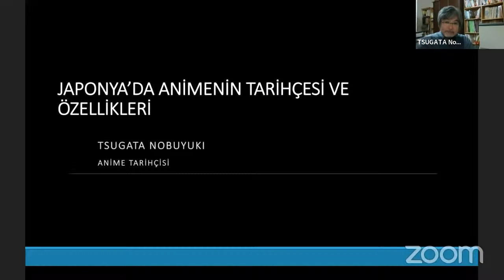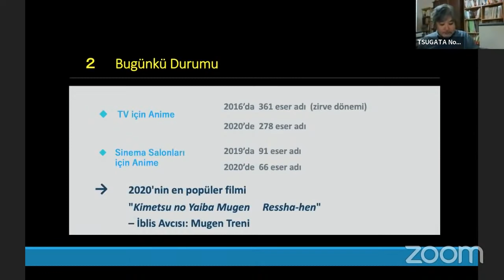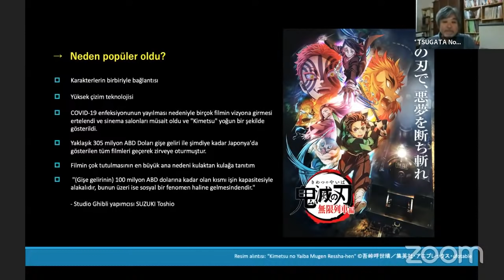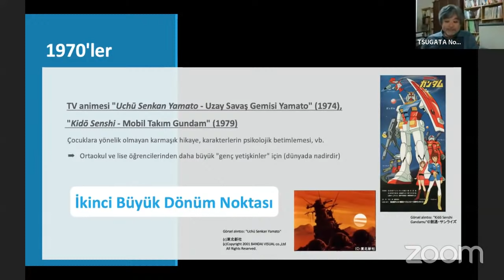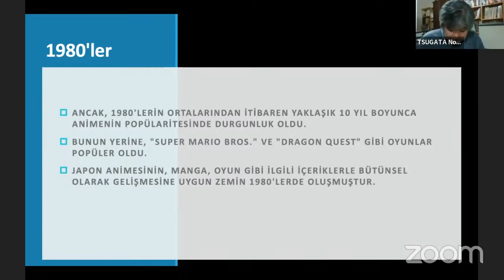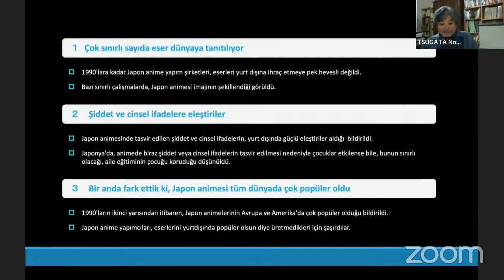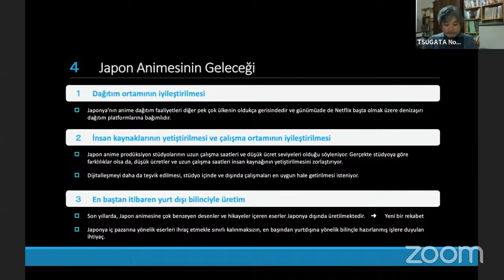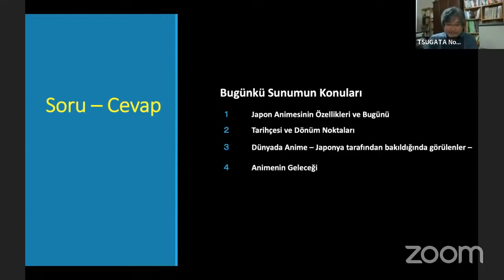Seminer: Japonya'da Animenin Tarihçesi ve Özellikleri - TSUGATA Nobuyuki (Anime tarihçisi)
📌Anketi doldurmanızı rica ederiz.

Japonya’da "anime" kendi tarzına nasıl kavuştu?
Anime tarihçisi TSUGATA Nobuyuki tarafından çevrim içi bir seminerde anlatılacaktır. Bir anime hayranı olsanız da olmasanız da, Japon animesi hakkında daha derin bilgi sahibi olmanıza imkân sağlayacaktır.